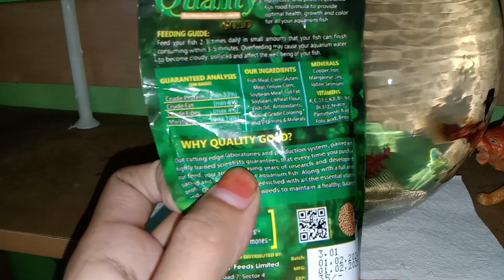Sanjida নতুন কি গিফট পেল ? 🥰😍🤩 আমার নতুন অতিথি 2024 👉🐠🐟 আপুর থেকে বার্থডে গিফট 🥳☺️